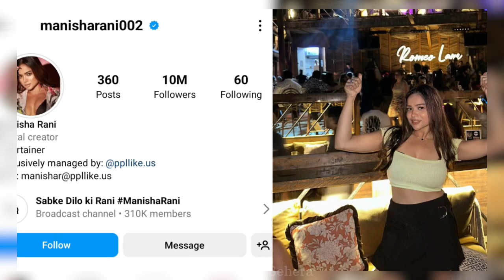Manisha Rani buy a new car and she gifted herself 😍abhisha ❤️